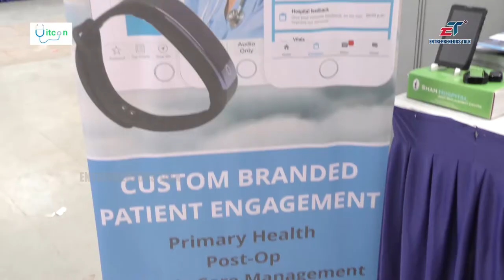Discus Business Solutions Co Founder Aatish Motipara at Hitcon 2018 - Entrepreneurs Talk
Aatish Motipara Co Founder Discus Business Solutions at Hitcon Healthtech Conference 2018 Ahmedabad